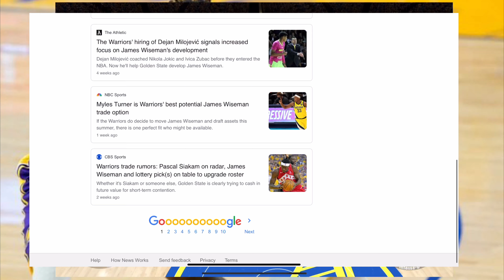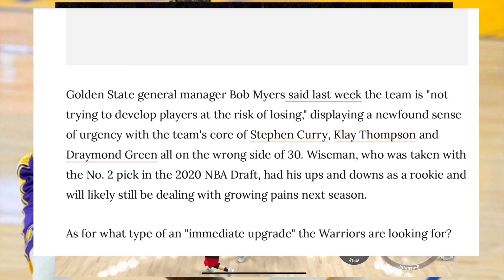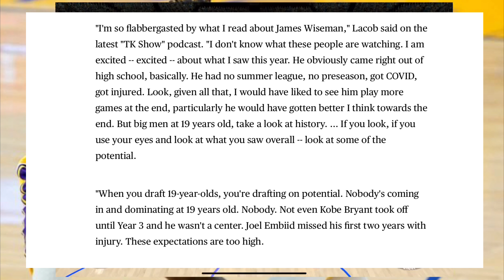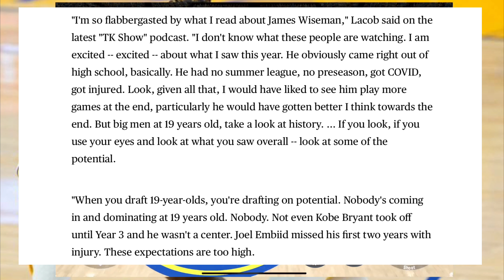The TRUTH about JAMES WISEMAN’S FUTURE with the Golden State Warriors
It’ll be interesting to see what happens with James Wiseman this offseason, but I wanted to investigate the rumors about the situation to ultimately determine what path the Golden State Warriors will take with him. Wiseman has a lot of potential, but he is also very raw and has a lot of things to work on before he can get to the level the Warriors think he can play at.